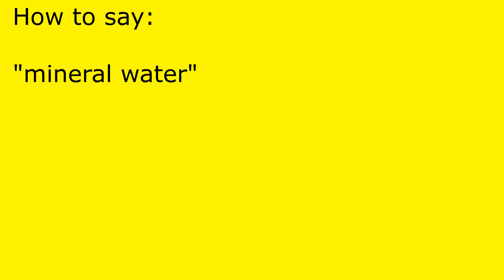How to pronounce mineral water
mineral water pronunciation.